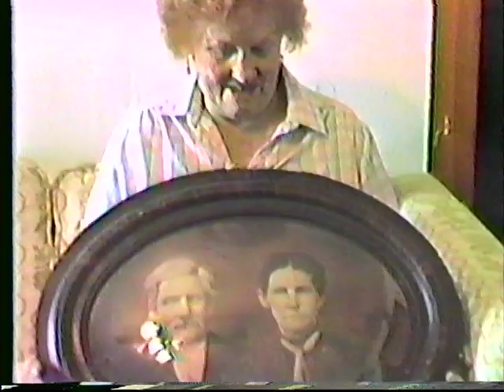VHS #2 Part 4